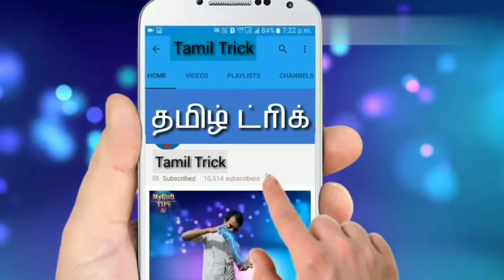என்ன கொடுமை டா இது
இதுவரையில் யாரும் கொடுத்திடாத மிக  குறைந்த அதிரடி  விலையில் தொலைகாட்சிபெட்டிகள்(Tv)
கம்ப்யூட்டர்,(COMPUTERS)மொபைல்போன்,(MOBILE PHONES)மிக்ஸி,(MIXI),
டிராவல் பேக்ஸ்,(TRAVEL BAGS)
பெண் டிரைவ்ஸ், (PEN DRIVES),
SPORTS SHOES,ஆகிய அனைத்தும்
(90% offers)-ல்
விரைவில் முந்துங்கள் ஸ்டாக் உள்ளவரை மட்டுமே நன்றி.

1)Samsung 32 inch led tv; 17,999Rs
2)micromax 32 inch led tv ,14,700Rs
3)LG 32 inch led tv ,24,500Rs
4)panasonic 40 inch led tv,33,000Rs
5)samsung 15.8 inch led tv ,5,400Rs
6)samsung 24 inch led tv,13,585Rs
7)sony 32 inch led tv ,23,899Rs
8)philips 22 inch led tv ,22,000Ra
9)TCL. 49 inch led tv ,38,779Rs
10)sony 24 inch led tv ,15,900Rs
11)Micromax led tv

 மொபைல்கள்(cellphone)
 (90% offers)-ல்

1)Redme node 4;
2)Moto G5s plus
3)Redmi 4 (black)
4)Redmi y1.
5)Redmi 4 (gold)
6)Honor 7x.
7)Nokia 6.
8)Moto E4 plus.
9)Samsung on7 pro.
10)Micromax canvas
11)Honor 6x.
12)Lenovo k8 node.
13)Apple iphone 8.
14)Apple iphone 7.
15)Apple iphone 6s plus.
16)Honor 7x.

 லேப்டாப்( LAPTOP)
 (90% offers)-ல்

1)Hp 15q-BU004TU 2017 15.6 inch laptop
2)Apple macbook air MQD32HN/A 13.3 inch
3)Dell 15-bs145tu  15.6 inch FHD
4)Micromax canvas lapbook L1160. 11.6 inch
5)Lenovo ideapad 320E 80XHO1FHIN 15.6 inch
6)Acer Aspire ES 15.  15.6 inch
7)Hp 15-bs 145tu 15.6 inch laptop FHD
8)Dell inspiron 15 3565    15 inch laptop
9)lenovo v110-80TDA00HIN AMD 15.6 inch
10)Asus E203NA-FD026T. 11.6 inch laptop
11)Dell insiron APU Dual Core A6 7th Gen laptop
12)Acer A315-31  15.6 inch laptop
13)Hp 15-be020TU. 15.6 inch FHD
14)Dell vostro 3468  14 inch laptop
15)Hp pavilion 15-AU003TX 15.6 inch laptop

 (90% offers)-ல்

1)SanDisk 16GB Pendrive ,.  Rs.391
2)SanDisk Ultra Dual 16GB   Rs.549
3)Sony 16GB Pendrive ,.       Rs.410
4)Hp 32GB Pendrive ,.          Rs.1015
5)Hp 32 GB pendrive ,.         Rs.909
6)sandisk Ultra Dual 32 GB. Rs.1,089
7)Hp 64GB pendrive.            Rs.1,749
8)sandisk Cruzer 128GB.      Rs.2821
9)Sandisk Ultra  128GB.       Rs.3275
10)sundisk Ultra Dual 64GB Rs.1949

மிக்ஸி (MIXI) 90% Offer-ல்

1)Life long power mixi.       Rs.1,249
2)Bajaj Rex Mixi.                  Rs.2,099
3)preethi blue leaf mixi.     Rs.3,561
4)prestige elegant mixi.     Rs.3,475
5)philips mixi.                       Rs.3,300

டிராவல்ஸ் பேக்ஸ்(TRAVEL BAGS)
 (90% offers-ல்)

1)himalayan advantures bag. Rs.1749
2)himalayan advantures bag Rs.1729
3)himalayan advanture  bag.  Rs.1699
4)himalayan advantures. Bag. Rs.2299
5)himalayan advantures bag. Rs.1779

SPORTS SHOES.
 (90% offers)

1)Lancer track spotrs shoes.  Rs.499
2)sparx men's sprts shoes.     Rs.899
3)Lancer men's sprts shoes.   Rs.899
4)steemo men's sprts shoes.  Rs.470
5)power men's sports shoes.  Rs.909